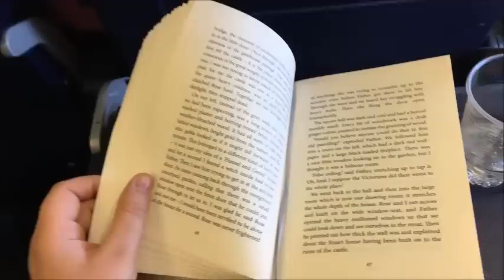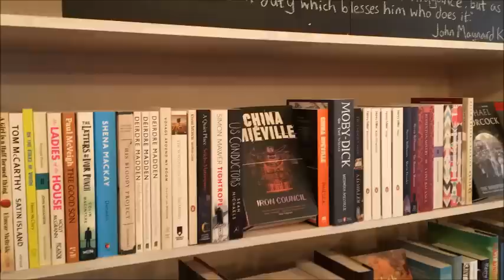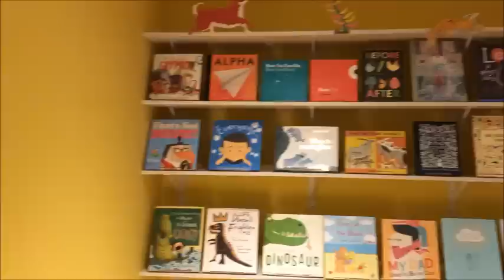Edinburgh Vlog | Lauren and the Books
Hi all!

David and I went for a FANTASTIC weekend in Edinburgh, where we met some wonderful booktube friends and just had a wonderful time!

This vlog sadly doesn't show MUCH book shopping but it does show some of our wonderful weekend, it's my first attempt at vlogging and I think it went ...ok.

Lauren